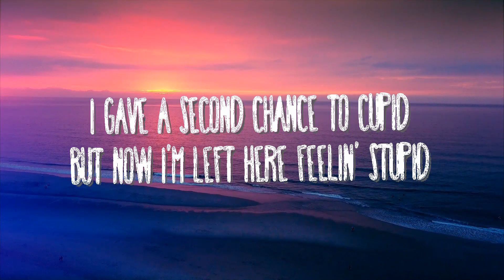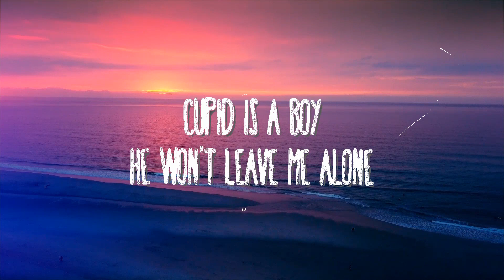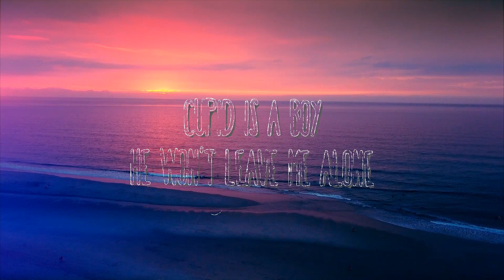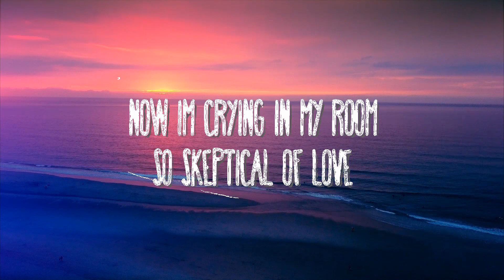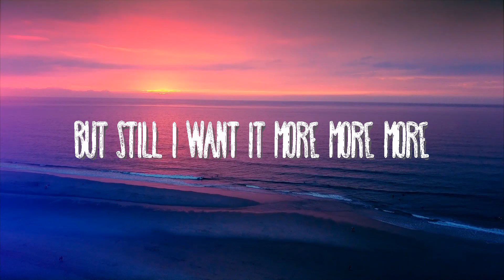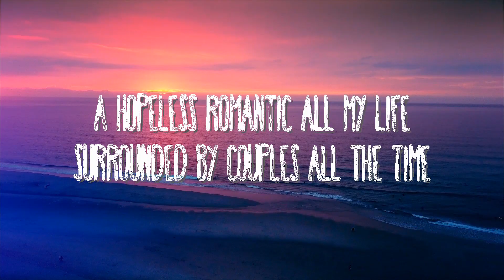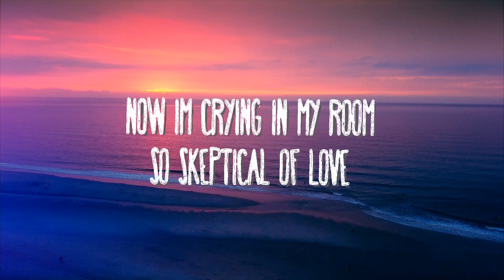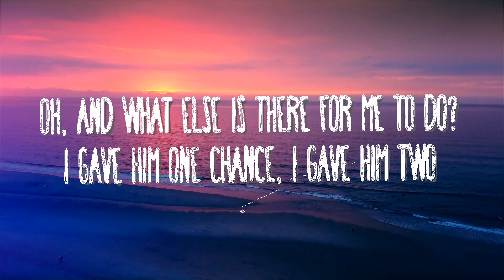FIFTY FIFTY - Cupid ft. Sabrina Carpenter | JoSe Music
FIFTY FIFTY - Cupid ft. Sabrina Carpenter
» Descargar:

(Lyrics):
[Intro: Aran]

[Verse 1: Aran, FIFTY FIFTY]

Ah, uh, I wish that I wasn't so naïve (Ah-ah)
And he didn't turn me on so well (Ah-ah)
My heart aches, a real good melody
(Oh wow, oh wow, oh wow, oh wow)

Oh, and what else is there for me to do?
I gave him one chance, I gave him two
But third time's the charm ain't always true

[Post-Chorus: Sabrina Carpenter, All]
Ah-ah, ooh

Cupid is a boy
He won't leave me alone
Every time he set me up
My baby doesn't show
It's makin' me feel crazy
And my life's invisible
Good thing when I cry
I look so cute and beautiful

[Chorus: FIFTY FIFTY, Sabrina Carpenter, All, Aran, *Sio*]
I gave a second chance to Cupid (Cupid)
But now I'm left here feelin' stupid (So stupid, baby)

The way he makes me feel that love isn't real
Now I'm so lonely
I wish I'd find a lover that could hold me
Cupid